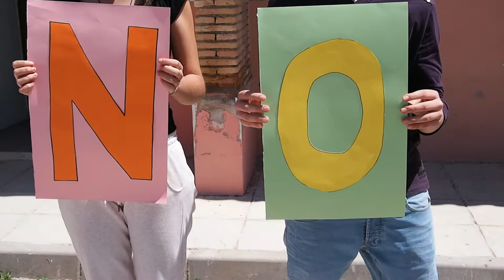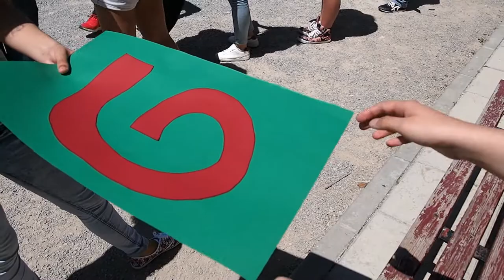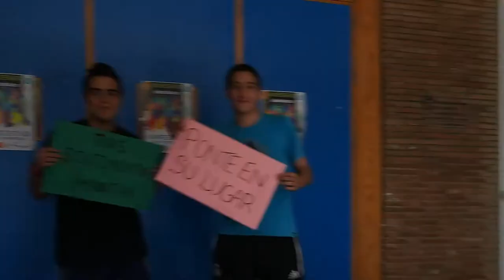Bullying.mpg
Video denúncia de la práctica del Bullying hecho por alumnos de 3º ESO del IES Diego Tortosa de Cieza, curso 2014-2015